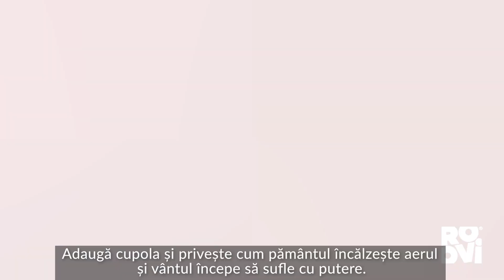PLANETA PĂMÂNT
Te-ai întrebat vreodată cum funcționează Planeta Pământ?  Oare cum se produc schimbările climatice și cum influențează acestea viața pe Planeta Albastră?
Descoperă un kit de experimente super interesant și construiește-ți propriul ecosistem - o Planetă în miniatură, pentru a observa fenomenele meteo sau modul în care vegetația se dezvoltă.

Un joc educativ care oferă informații prețioase despre echilibrul de care este nevoie în natură, pentru ca noi, oamenii, să ne bucurăm de toate bogățiile planetei.